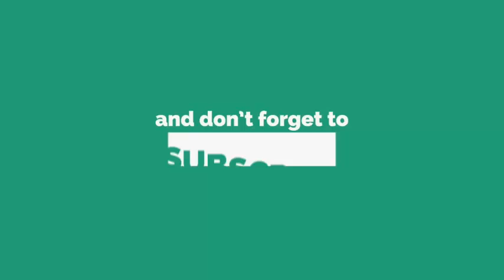No Copyright Video, Background, Green Screen,Motion Graphics, Animated Background, Copyright Free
No Copyright Video, Background, Green Screen,
Motion Graphics, Animated Background, Copyright Free